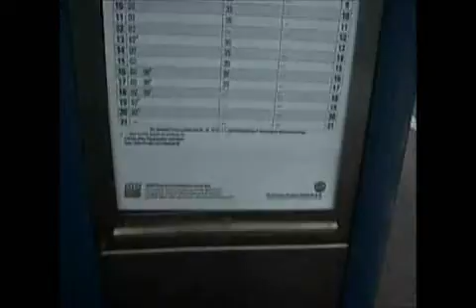Busmix Frechen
when i was in cologne, i took the opportunity to visit Frechen, the little neighbour of Cologne :)